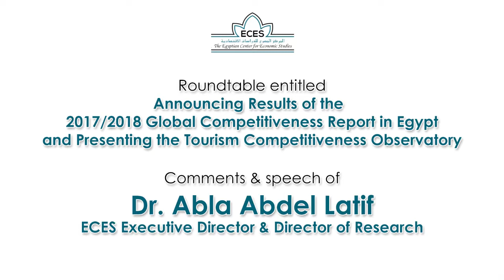Dr. Abla Abdel Latif speaks about GCR Results for 2017/2018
Comments & speech of Dr. Abla Abdel Latif, ECES Executive Director & Director of Research about the Results of the
Global Competitiveness Report in Egypt 2017/2018